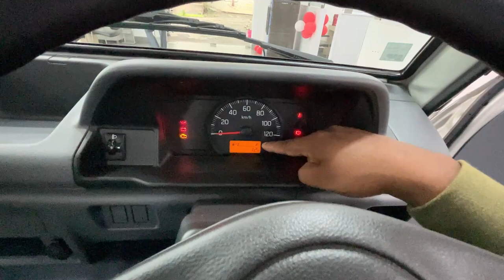2023 New Maruti Super CARRY | Commercial Vehicle | Features, On Road Price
2023 New Super CARRY | Commercial Vehicle | Features, On Road Price |

ORBIT Motors
Rourkela
Odisha

new super carry 2023 | 2023 maruti super carry | super carry e20 | new carry maruti | 2023 super carry price | maruti super carry | super carry commercial vehicle |